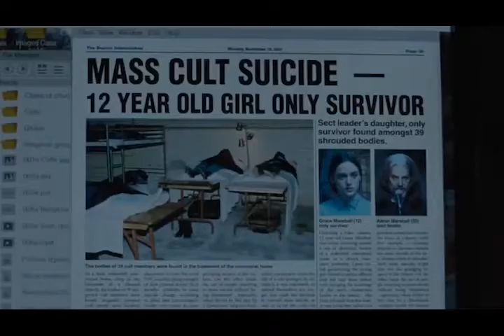The Lodge Watche the trailer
This channel is made for all language Trailers & Teasers